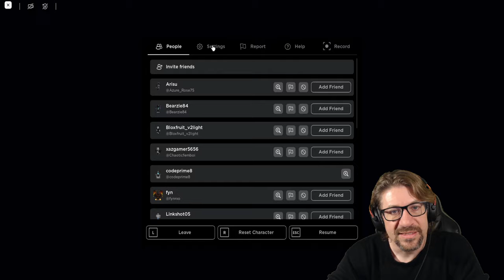Roblox - The Hunt - Episode 3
In this episode of Roblox, The Hunt, I head into more games and collect more stuff.